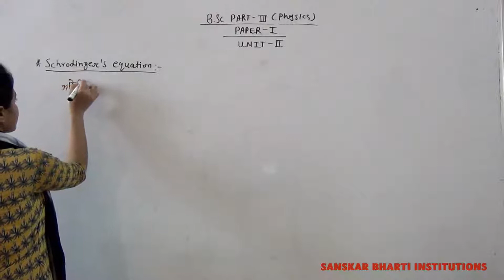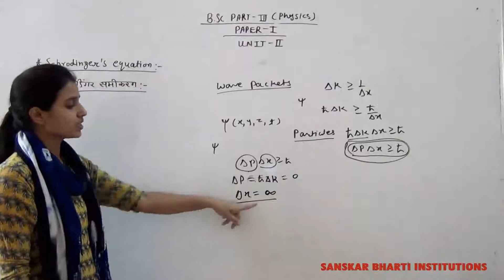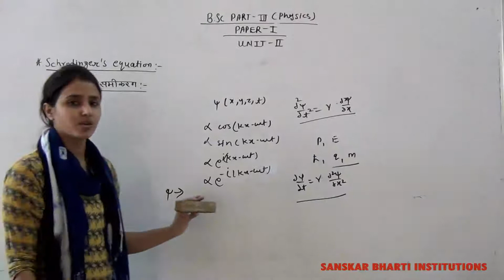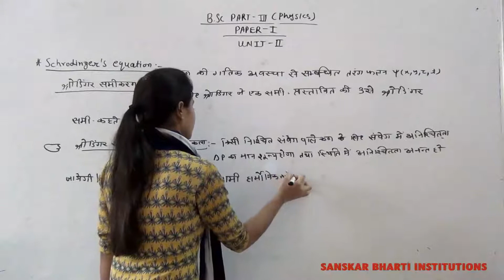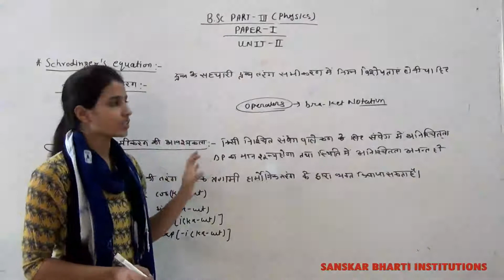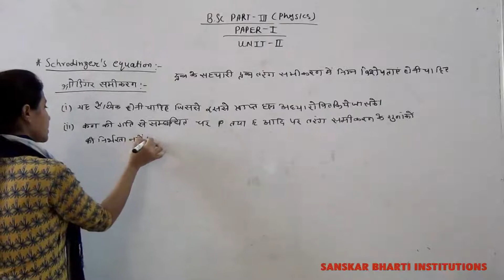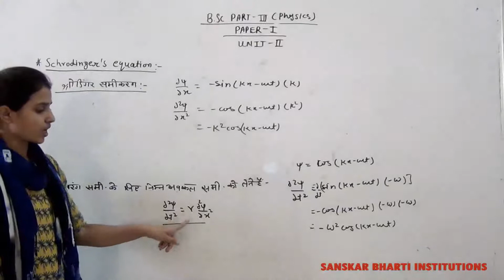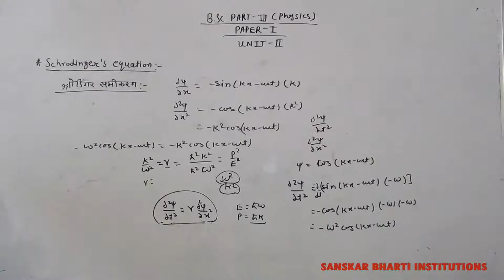B Sc PART III YEAR P 1 PHYSICS SCHRODINGERS EQUATION V 21